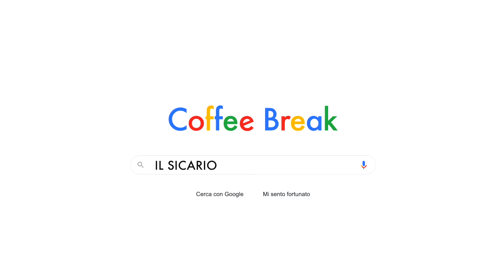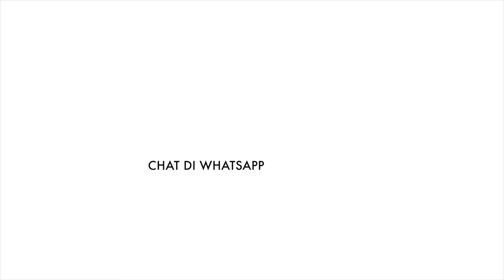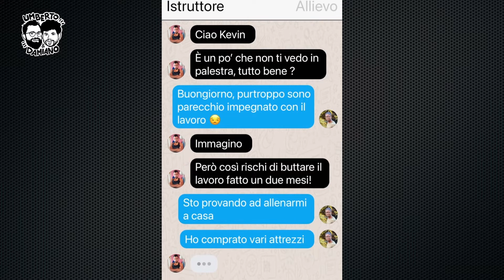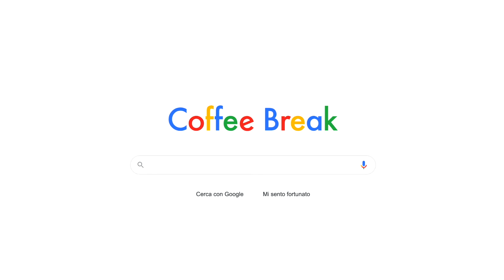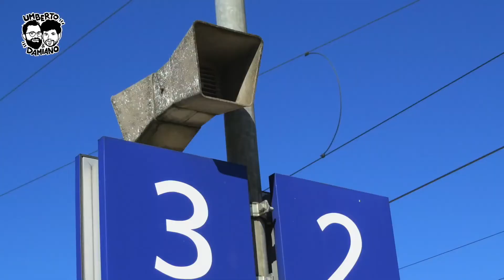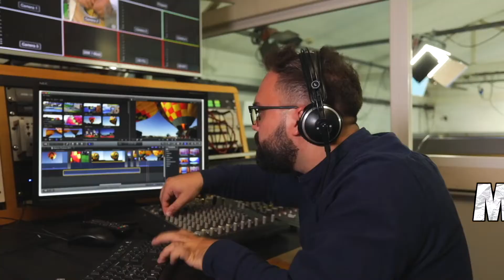Coffee Break Puntata 231 2021 - Canale 10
Gags, barzellette, sondaggi demenziali.
Con Umberto e Damiano tante  risate assicurate!